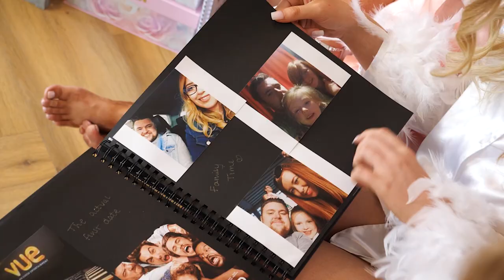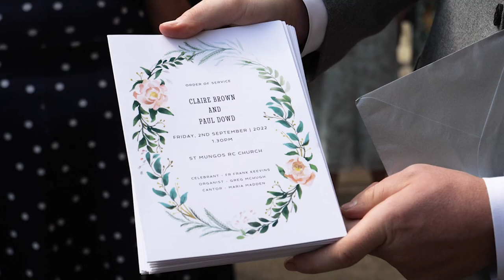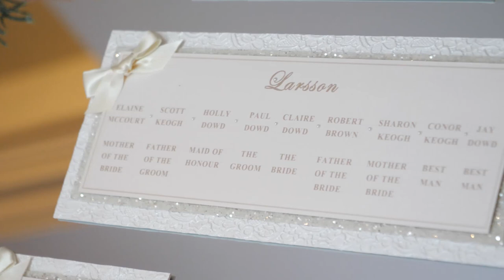Claire and Paul's Wedding Video at St Mungo's Church, Glasgow and Glenskirlie Castle